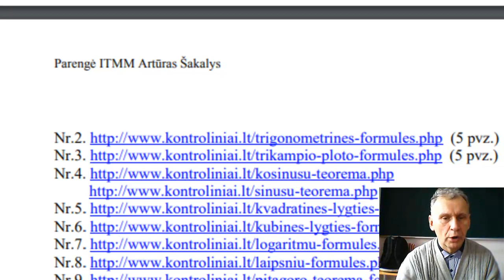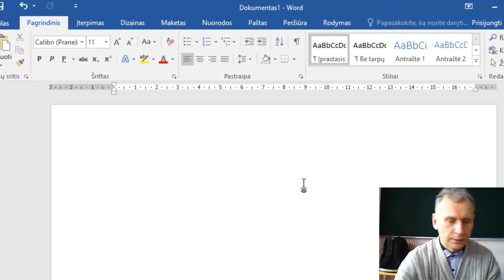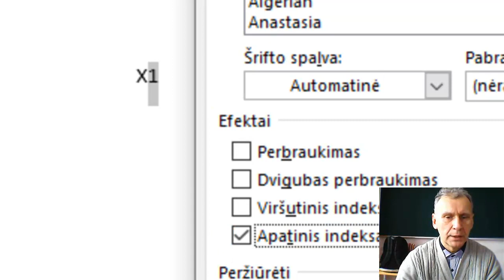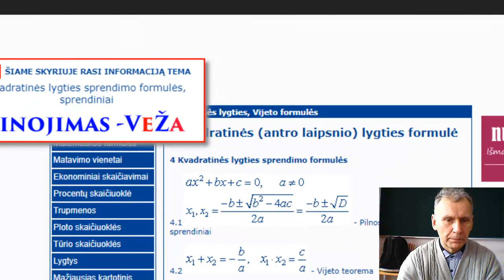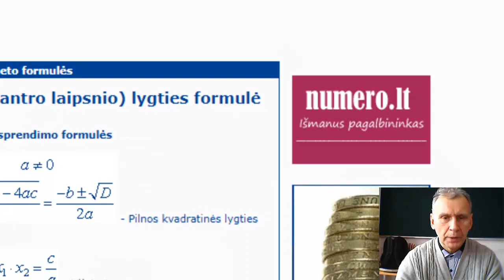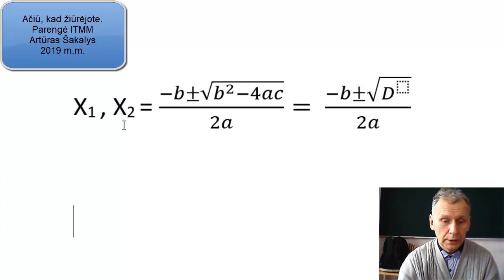MS Word pamokos. Formulių rašymas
Šioje pamokoje mokau, kaip su MS Word programa parašyti formulę (šaknis, trupmena ir t.t.)